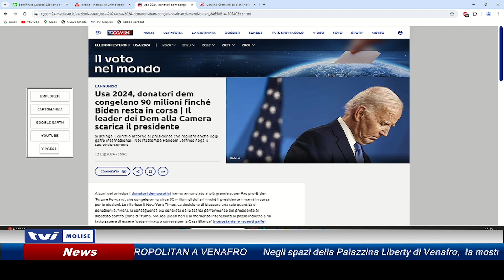𝗔𝗚𝗚𝗜𝗢𝗥𝗡𝗔𝗠𝗘𝗡𝗧𝗢 𝗦𝗘𝗥𝗔𝗟𝗘 𝗗𝗘𝗟 𝟭𝟮 𝗟𝗨𝗚𝗟𝗜𝗢 𝟮𝟬𝟮𝟰